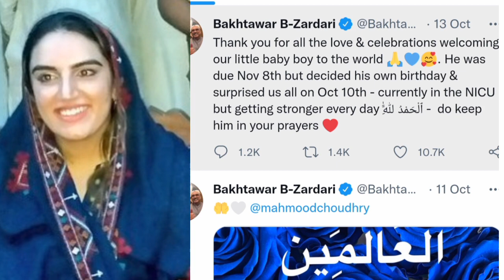Sad news About Bakhtawar Bhutto New Born Baby Boy